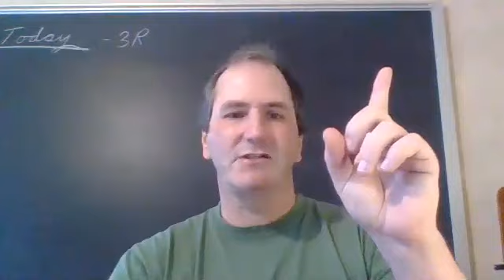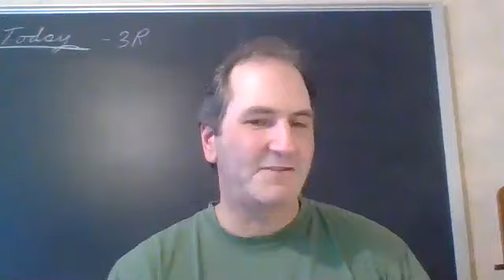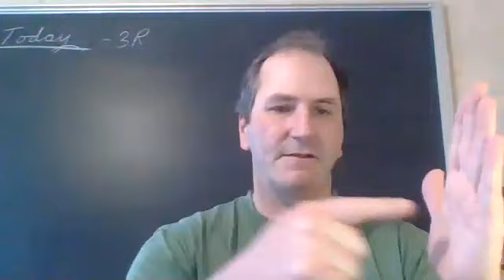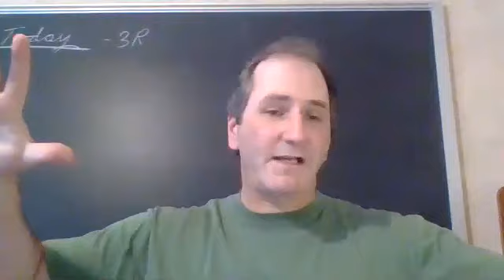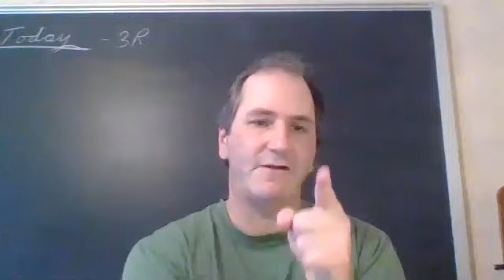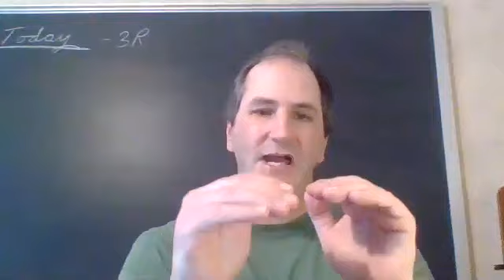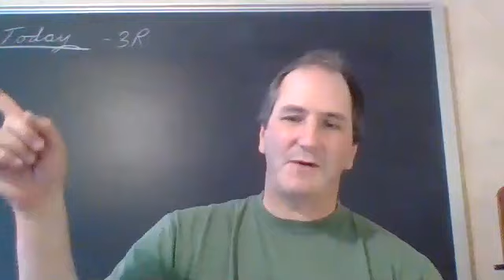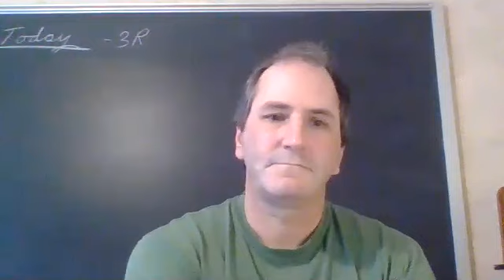Journey to Another Star with Brian Koberlein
There’s an earth-sized planet three light-years from the sun. What would it take for us to get there? Join local astrophysicist, Brian Koberlein, as he narrates and describes what such a journey would be like.